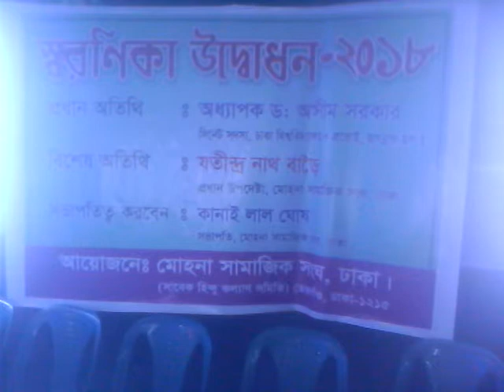City View_Ep 144_Sharodiya Durga Puja 2018_Mohona Samajik Songho Puja Mandap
Sharodiya Durga Puja 2018 At Mohona Samajik Songho Puja Mandap